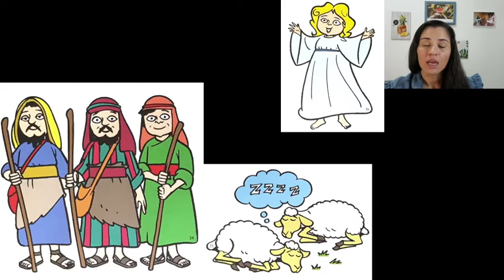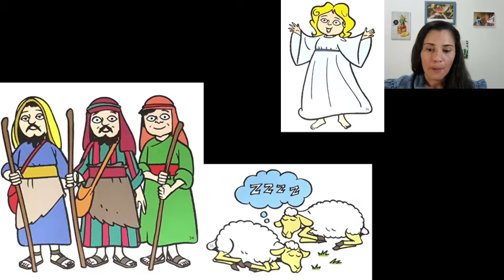T4 Aula#37 - Dayse 4-6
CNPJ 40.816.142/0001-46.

DEPARTAMENTO INFANTIL
Ficha Técnica:
Data: 12/dez/2020
Professora: Dayse
Sala: 4 a 6 anos
Trimestre: 4º
Aula: #37